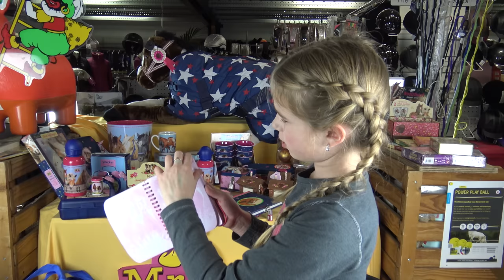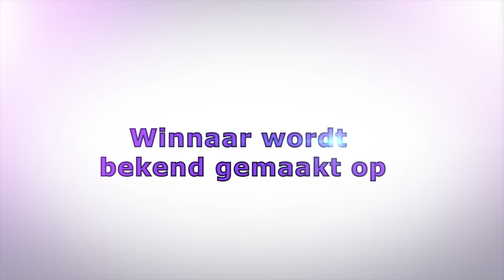Sinterklaas give away door Spiegelburg & Mr. Ed Superstore! GESLOTEN * Hart voor Paarden *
Tessa mag voor Sinterklaas spelen door 2 setjes weg te geven beschikbaar gesteld door Spiegelburg en Mr. Ed Superstore!
Ook moet je in de reacties laten weten waarom jij het setje wilt winnen. De winnaar wordt op Instagram bekend gemaakt op 27 november 2016.

Mr. Ed Superstore:
Het Ambacht 2
3155 AK Maasland
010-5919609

Kijk de nieuwe weekvlog!: "Weekvlog 7 december 2019"